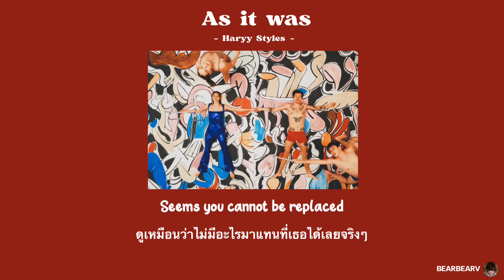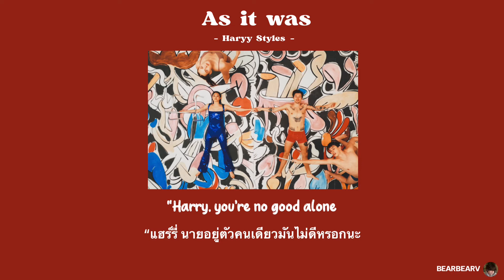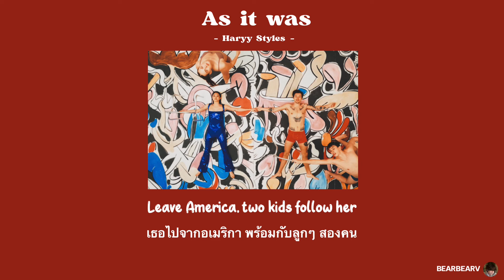[thaisub/แปลไทย] As it was - Harry Styles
แปลผิดตรงไหนต้องขออภัยด้วยนะคะ🙏🏻🌻🧡

Holdin’ me backGravity’s holdin’ me backI want you to hold out the palm of your handWhy don’t we leave it at that?Nothin’ to sayWhen everything gets in the waySeems you cannot be replacedAnd I’m the one who will stay, oh-oh-oh

In this world, it’s just usYou know it’s not the same as it wasIn this world, it’s just usYou know it’s not the same as it wasAs it was, as it wasYou know it’s not the same

Answer the phone“Harry, you’re no good aloneWhy are you sitting at home on the floor?What kind of pills are you on?”Ringin’ the bellAnd nobody’s coming to helpYour daddy lives by himselfHe just wants to know that you’re well, oh-oh-oh

Go home, get ahead, light-speed internetI don’t wanna talk about the way that it wasLeave America, two kids follow herI don’t wanna talk about who’s doin’ it first

(Hey)As it wasYou know it’s not the same as it wasAs it was, as it was